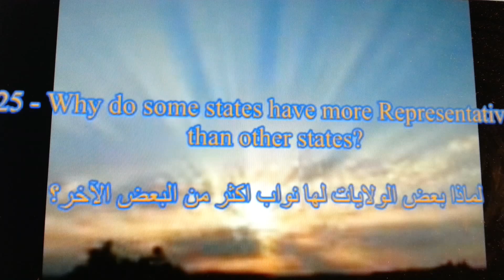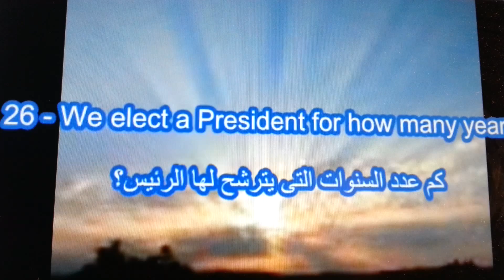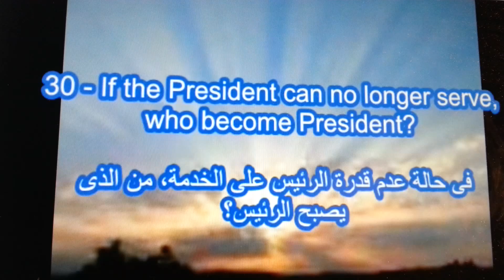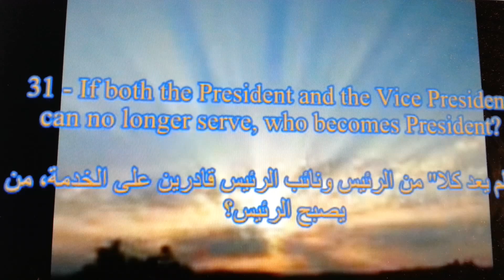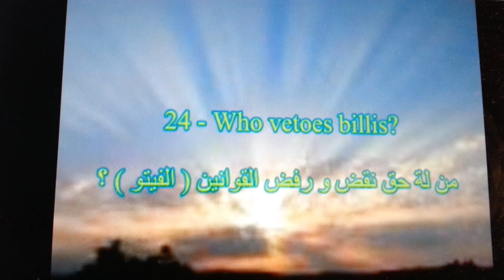أسئلة الجنسية الأمريكية باللغة العربية فقط 25-35